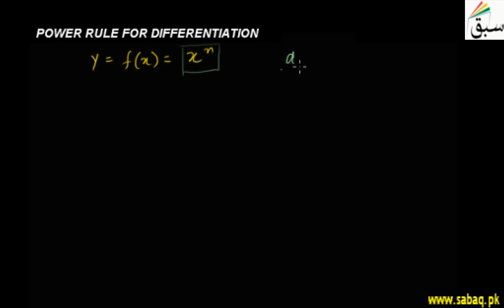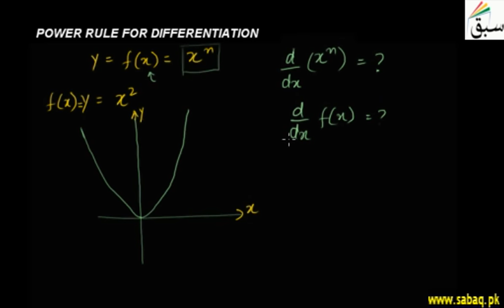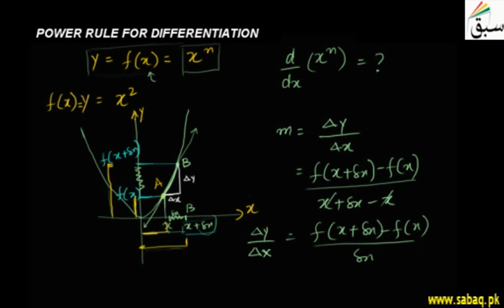Power Rule for Differentiation, Math Lecture | Sabaq.pk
Power rule for differentiation, derivation and examples, derivatives of x^2, x^3, x^4 and x^5
This video is about: Power Rule for Differentiation. Practice tests and free video lectures for Physics, Chemistry, Biology, Math’s, Computer Science, English & more subjects are also available at Sabaq.pk. So, subscribe to Sabaq.pk/Sabaq Foundation now and get high marks in your exams.

CLASSES WE COVER AT SABAQ.PK / SABAQ FOUNDATION:

1. KG
2. Class 1
3. Class 2
4. Class 3
5. Class 4
6. Class 5
7. Class 6
8. Class 7
9. Class 8
10. Class 9
11. Class 10
12. Class 11
13. Class 12
14. Class 13
15. Class 14
16. MCAT
17. ECAT
18. CSS

BOARDS WE COVER AT SABAQ.PK / SABAQ FOUNDATION:

1. FBISE
2. Sindh Board
3. KP Board
4. Balochistan Board
5. Cambridge

STUDY MATERIAL WE OFFER AT SABAQ.PK / SABAQ FOUNDATION:

1. Physics Lectures
2. Chemistry Lectures
3. Mathematics Lectures
4. Biology Lectures
5. English Lectures
6. General Science Lectures
7. Computer Science Lectures
8. General Math Lectures
9. Accounting Lectures
10. Statistics Lectures
11. Advance Accounting Lectures
12. Cost Accounting Lectures
13. Practice Tests
14. Physics Practical
15. Chemistry Practical